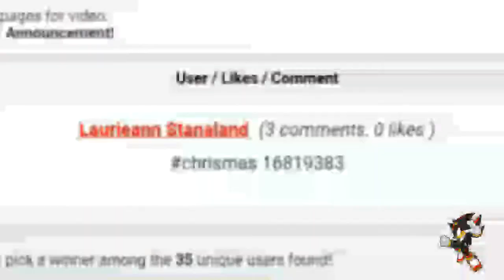2 Winners! Final Pick || Merry Christmas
Merry Christmas to everyone! Hope you will have a nice christmas day! :)
Make sure to support Spikey Plays and Laurieann :)